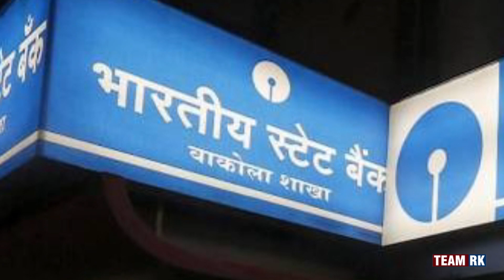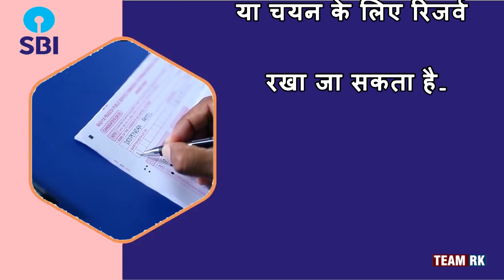SBI Recruitment 2023: स्टेट बैंक में 2000 पदों पर निकली भर्ती, ग्रेजुएशन पास , जल्द करें अप्लाई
SBI PO Application 2023: अगर आप बैंकिंग की तैयारी कर रहे हैं तो आपके लिए खुशखबरी है. स्टेट बैंक ने कई पदों के लिए भर्ती निकाली है. इसके लिए 2 हजार से ज्यादा पदों पर भर्ती की जाएगी. तो चलिए जानते हैं इसको लेकर डीटेल.